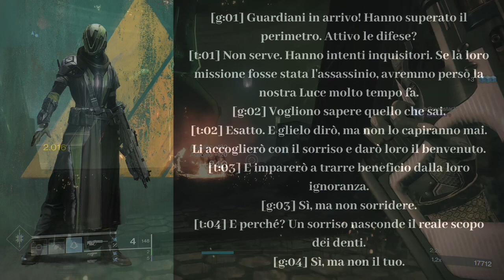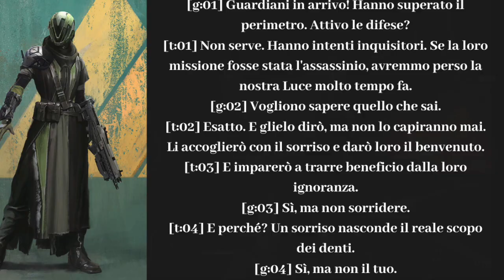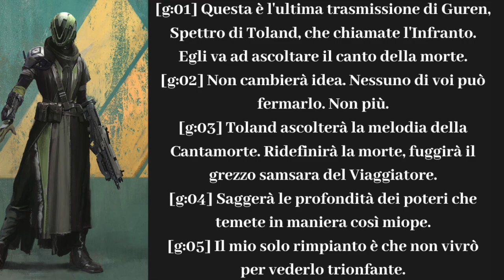youtube video #-UJiow3aCP0